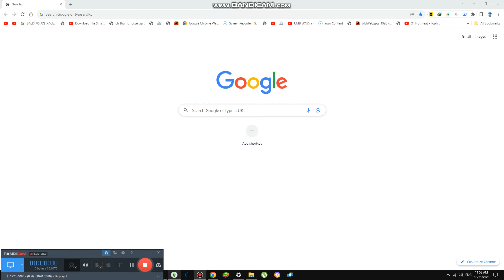We are talking about New Year {6,641}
Today we are talking about new years and we have 2 more months left lol